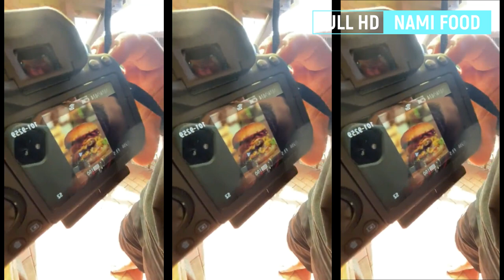Making delicious homemade bacon cheeseburger || ASMR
Ingredients
for the burger patties

1 onion finely chopped
1 garlic clove crushed
500 g beef mince
large handful fresh parsley finely chopped
1/2 cup fresh breadcrumbs
1 egg beaten
1-2 teaspoons salt to taste

for the cheeseburgers
4 slices American/Processed cheese
8 slices bacon cooked to your preference
fresh lettuce
ripe tomatoes sliced
4 tsp mayonnaise
4 butter-toasted bread rolls
Instructions
Fry the onion in a large frying pan in a splash of olive oil until golden brown. Add the garlic and fry for another 30 seconds then remove from the heat. Allow to cool to room temperature.
Mix the cooled onions with the beef, parsley, breadcrumbs, egg, salt and pepper. To test the seasoning, fry a teaspoon-full of the mixture in the pan you cooked the onions in. Adjust the seasoning to taste.
Divide the mixture into 5-6 (depending on how you big you want the patties), and form patties with wet hands.
Place on a tray lined with baking paper and place in the fridge to chill for 30 minutes.
When the patties have rested, heat a large cast iron pan/griddle pan until hot then cook the burgers until charred and cooked to your preference. (You can also cook the burgers on a braai/barbecue.)
Remove from the heat, top with the cheese and cover with foil for 2 minutes.
Top the buns with a generous spoonful of mayo, lettuce, tomato, the patty with cheese and finally bacon.
Serve immediately.
Nutrition
Calories: 668kcal | Carbohydrates: 26g | Protein: 41g | Fat: 43g | Saturated Fat: 16g | Cholesterol: 182mg | Sodium: 2404mg | Potassium: 604mg | Fiber: 2g | Sugar: 4g | Vitamin A: 260IU | Vitamin C: 2.6mg | Calcium: 316mg | Iron: 4.8mg

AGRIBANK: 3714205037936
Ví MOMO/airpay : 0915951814